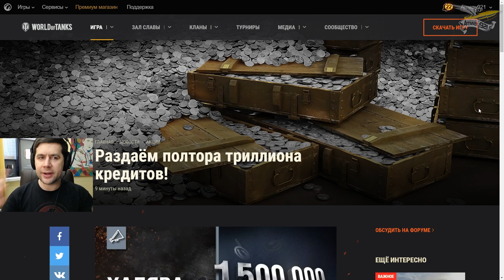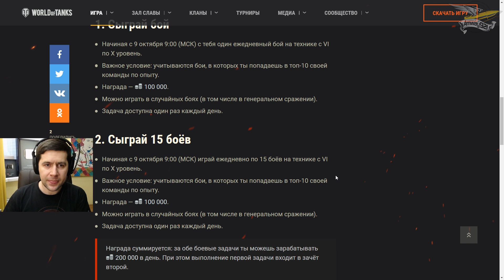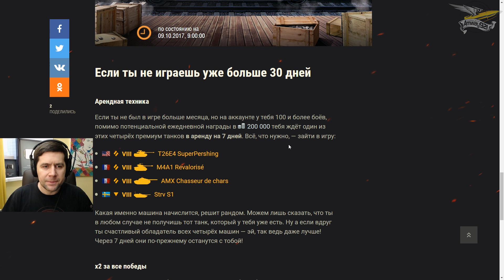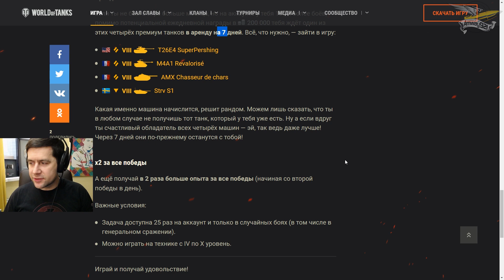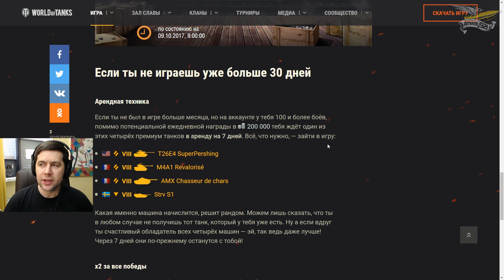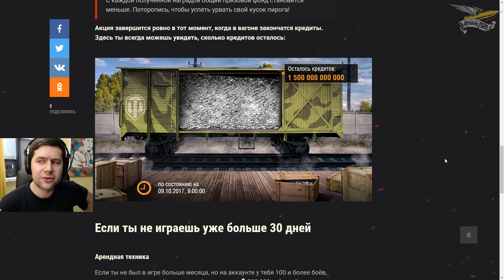Супер акция от ВГ - 200 000 халявного серебра в день для всех!